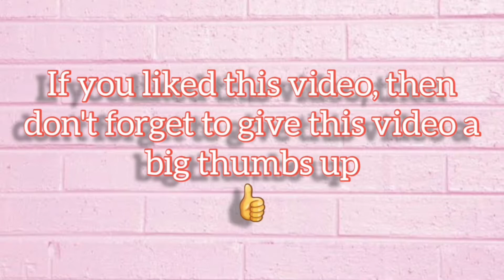अळूवडी, खमंग अन कुरकुरीत || Aluvadi recipe || Plates and Papers...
अळूवडी ही एक पारंपारिक,चटपटीत अशी recipe आहे. ही वडी तुम्ही स्नॅक्स म्हणून खाऊ शकता किंवा जेवनामध्ये  special menu म्हणून ही घेऊ शकता. अळूवडी ही सर्वांनाच आवडते. वेगवेगळ्या प्रांतामध्ये ही वेगवेगळ्या प्रकारे बनवली जाते आणि चवीला मात्र ती अप्रतिमच लागते...
तर ही recipe तुम्ही या पद्धतीने जरूर try करा अन तुमचा feedback आम्हाला कळवा...